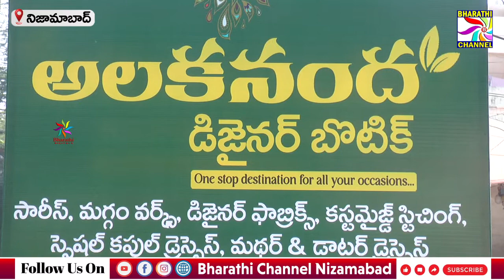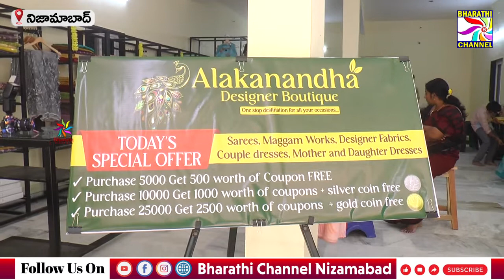అలకనంద బోటిక్ ను ప్రారంభించిన భారతి గ్రూప్ ఎండి గాదె కృష్ణ || Bharathi Channel || Nizamabad